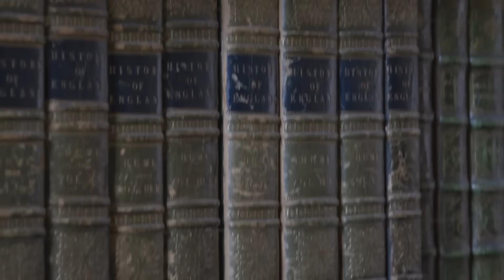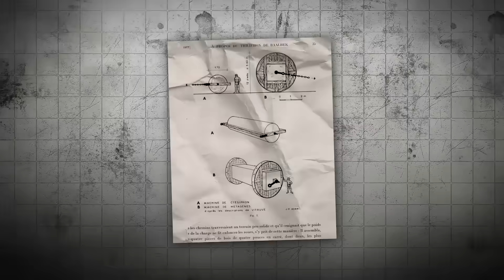Scientists Uncover Pre-Flood Ruins No Human Could Have Built Even With Modern Technology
Scientists have uncovered mysterious pre-flood ruins that defy all known engineering—even modern technology couldn’t recreate them. Could this be evidence of an ancient, advanced civilization lost to time? Dive into this discovery and explore what mainstream history doesn’t tell you.